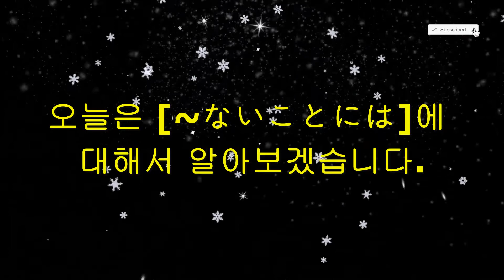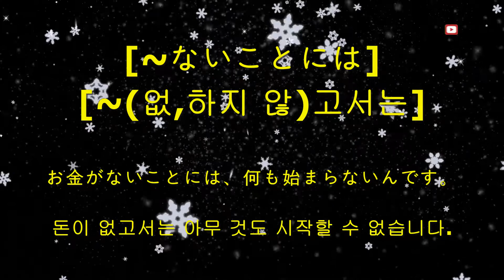116 [일본어 고급 문법]-[~ないことには]-[~(없,하지 않)고서는]-준짱-일본어